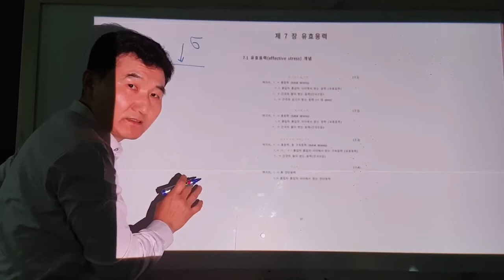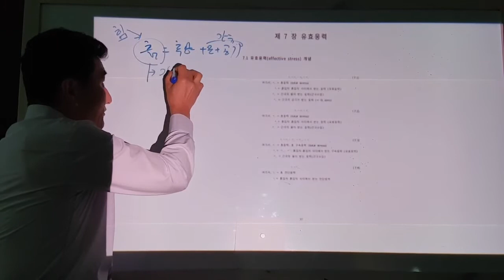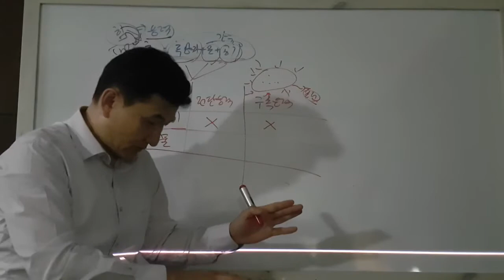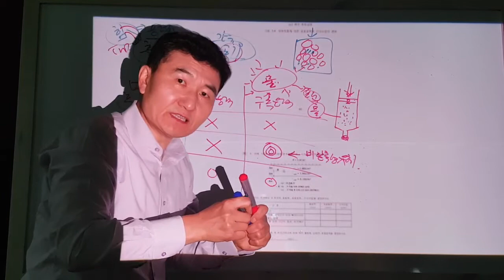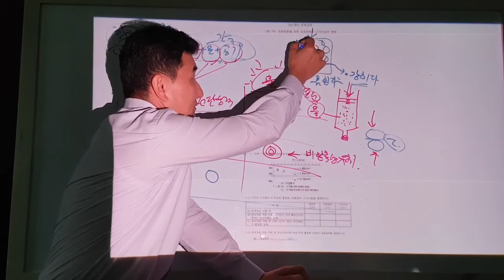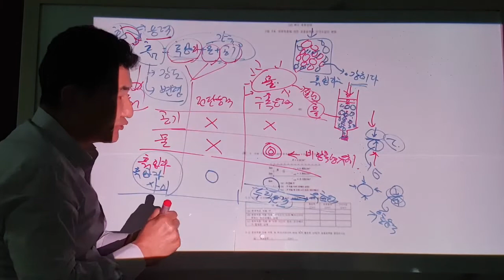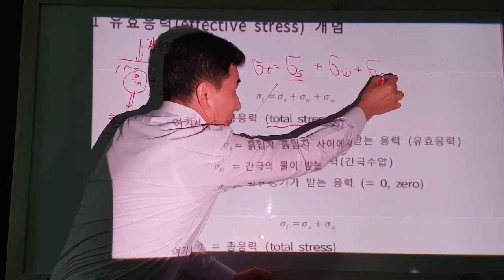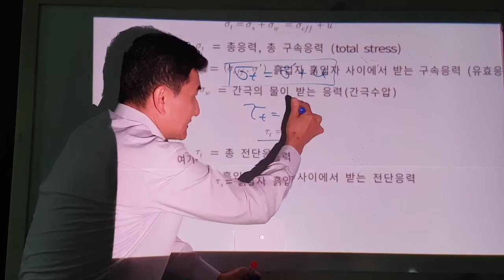토질역학 2021-1-9-1 (유효응력 1)